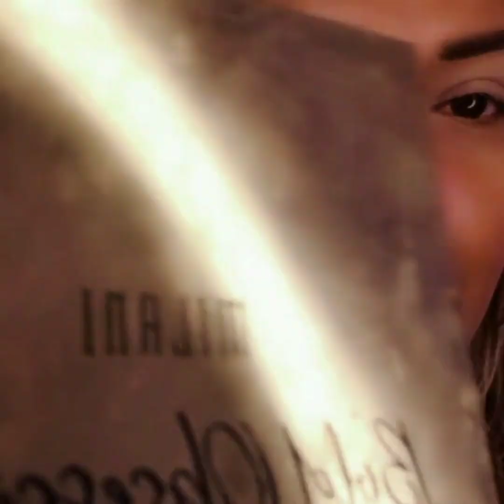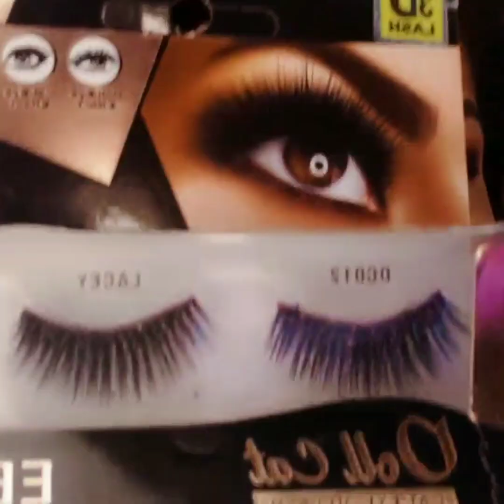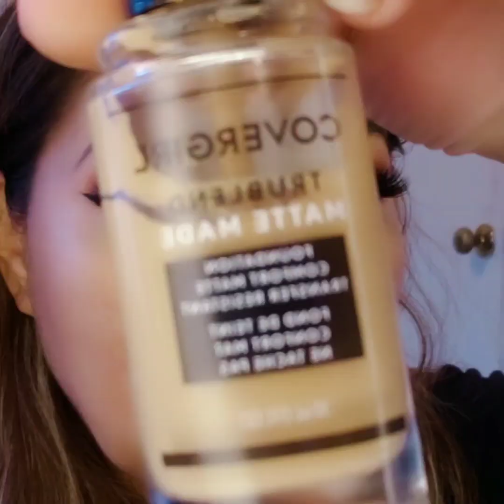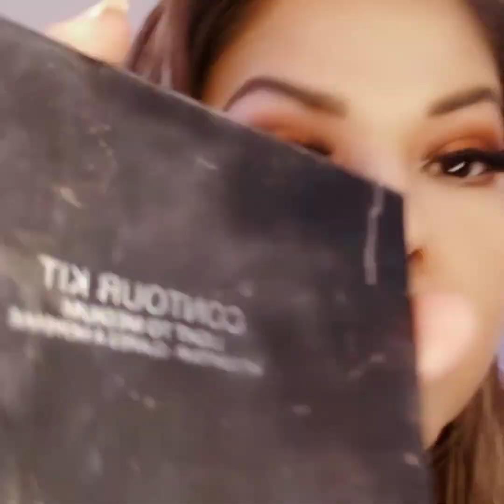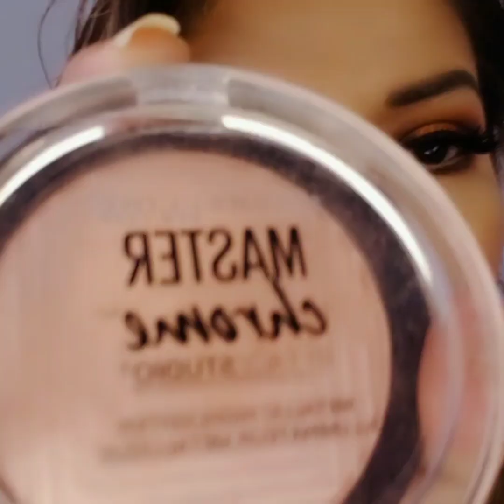Alistate conmigo para ir a trabajar!!!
Hola chicas..

✔COMENTA

✔COMPARTE